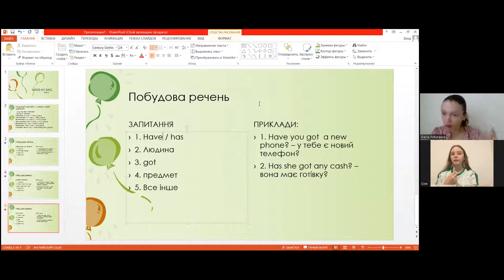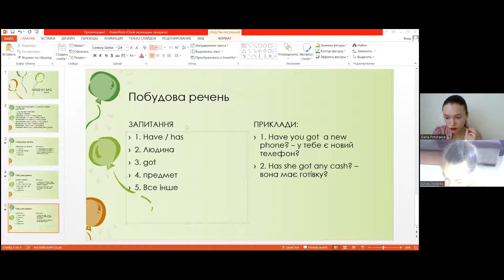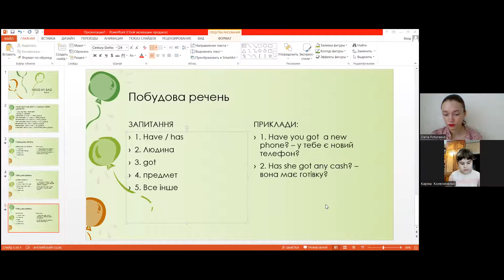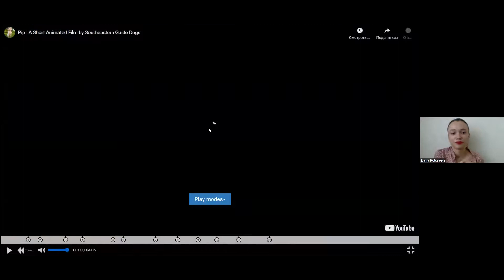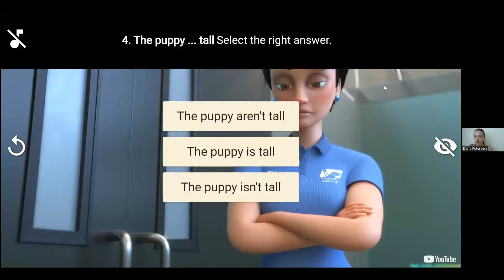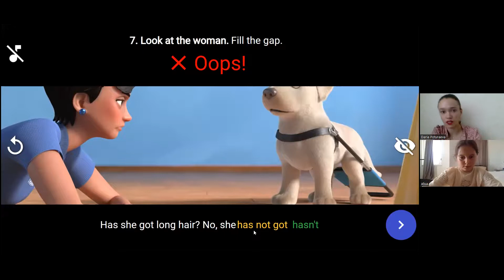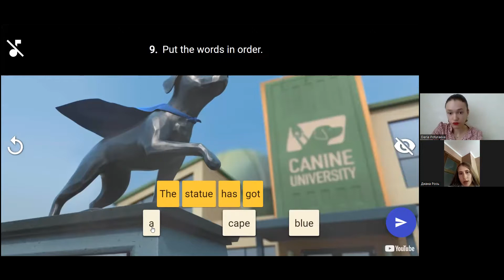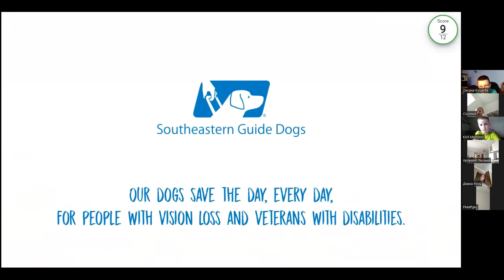Англійська мова. Старша група від 8 років.-29.06.2022р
Потураєва Дарина - викладач англійської мови.